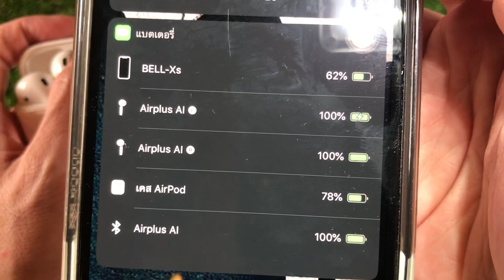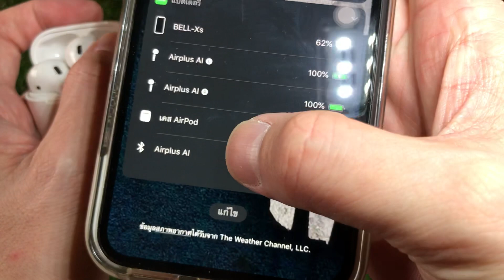แนะนำ idragon Airplus Ai v6.1